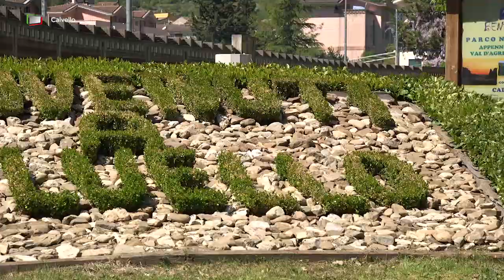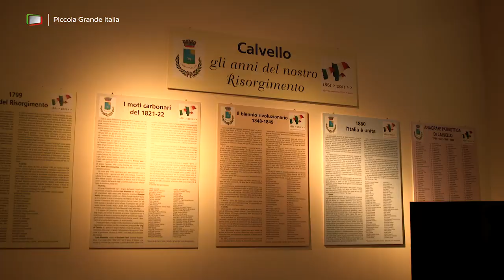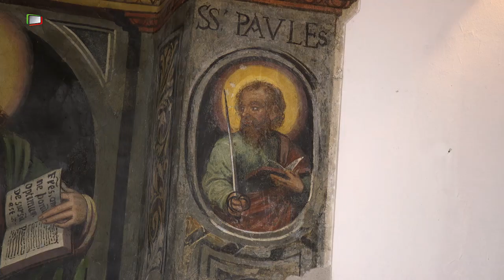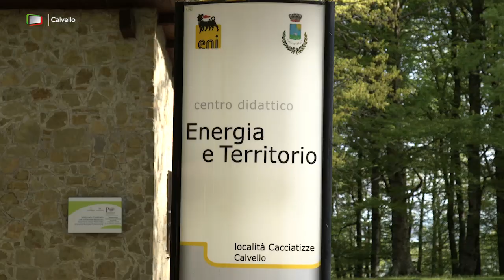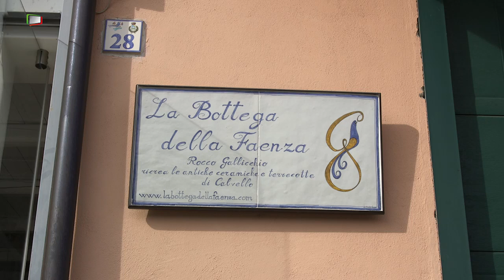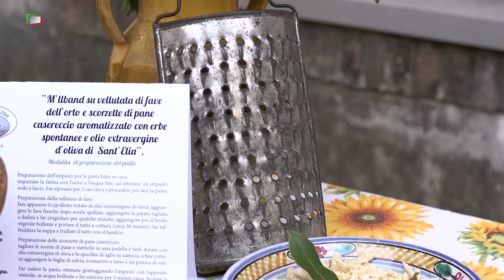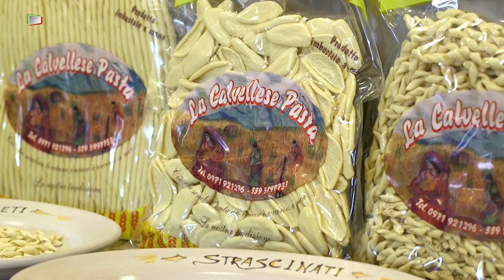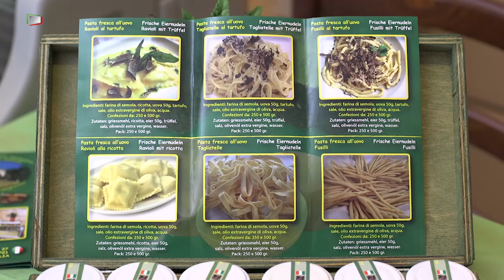Calvello - Piccola Grande Italia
Avvolto nello sfavillante verde dei prati e dei suoi fitti boschi, arroccato su una collina a circa 730 metri sul livello del mare, Calvèllo è uno dei borghi dello splendido Parco Nazionale dell’Appennino Lucàno Val d’Agri e Lagonegrèse.